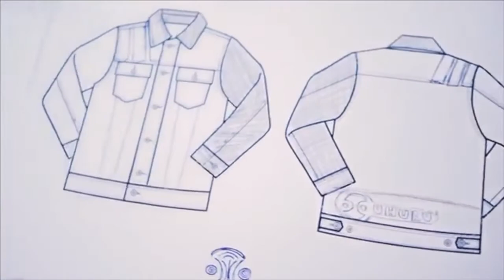Interview: Uhuru Designs: African Fashion & Innovation